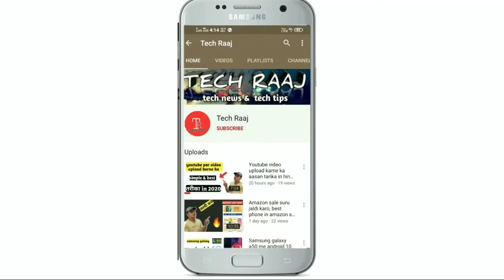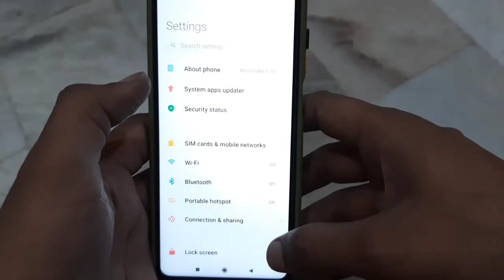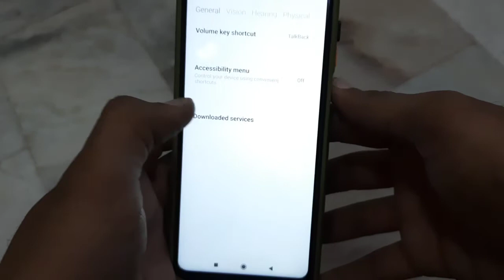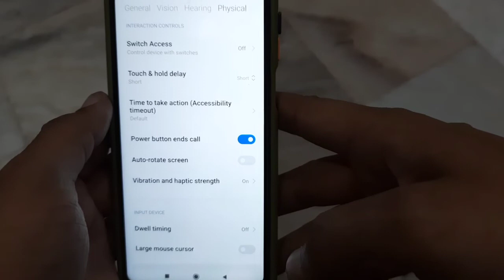Redmi Note 9 Pro Max Very Useful Features 🔥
Dosto es video me maine redmi note 9 pro Max me power button end call ke feature ke bare me bataya h ki kaise aap es feature ko es phone me enable kar sakte ho